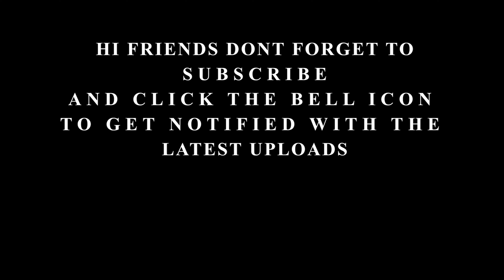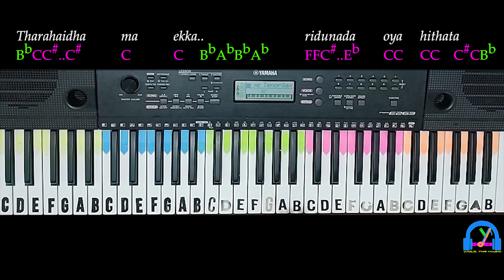Tharahaida Ma Ekka (තරහයිද මා එක්ක) | Sumeda Lakmal | SLOW Tutorial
Scale - Bb Minor

ORIGINAL SONG CREDITS:
Song - Tharahaida Ma Ekka (තරහයිද මා එක්ක)
Artist - Sumeda Lakmal
Music Rearrangement - Nimesh Kulasinghe
Lyrics - Roshan Samarawickrama